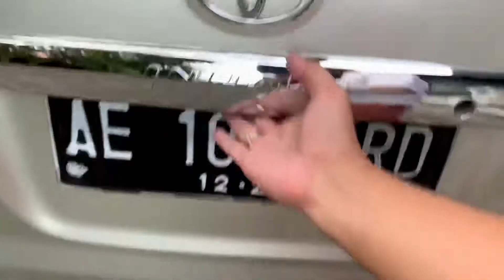Review kijang innova bensin th2005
Minat mobil serupa bisa  Tlp/wa 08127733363